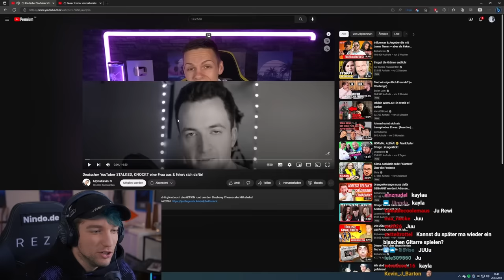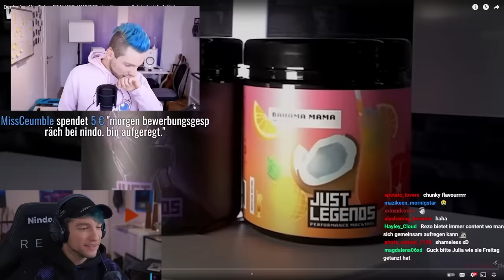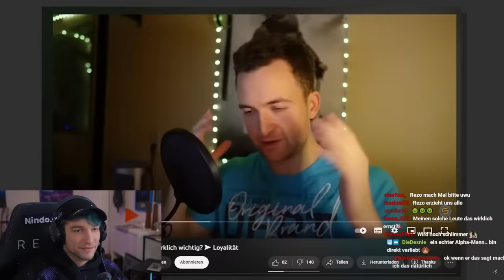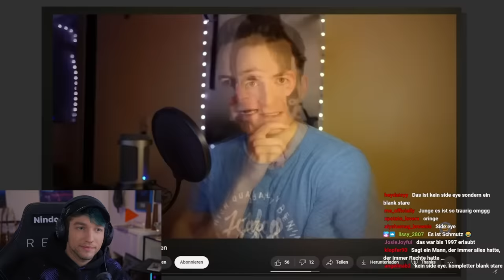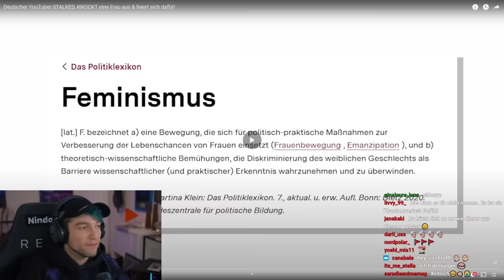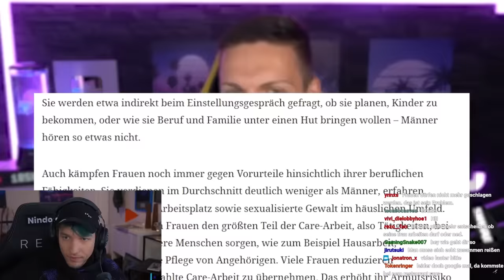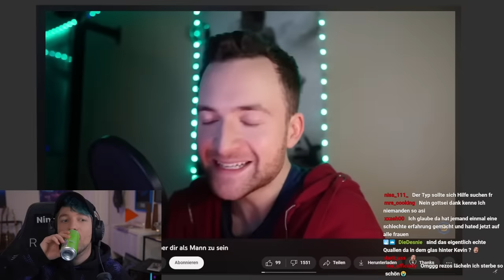Dieser Mann gehört in THERAPIE...